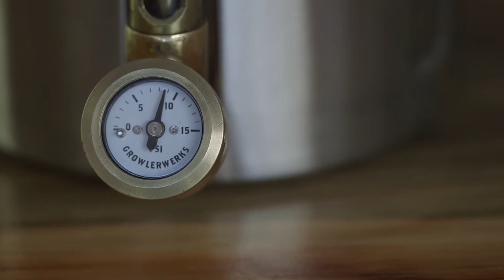Mi grifo de cerveza ¿CÓMO FUNCIONA?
Vídeo explicativo para uso y mantenimiento de migrifodecerveza.
Hazte con tu grifo en distintos acabados y tamaños para tu bar o para tu casa.